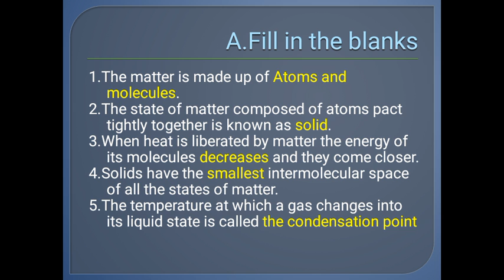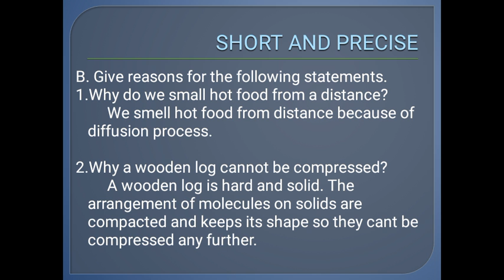8th Std physics Ch 1 - part I video